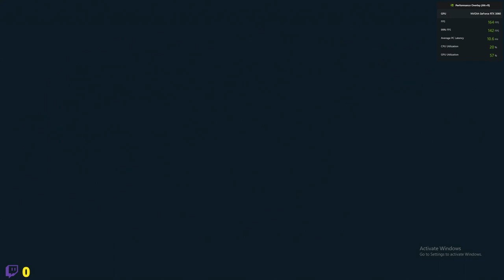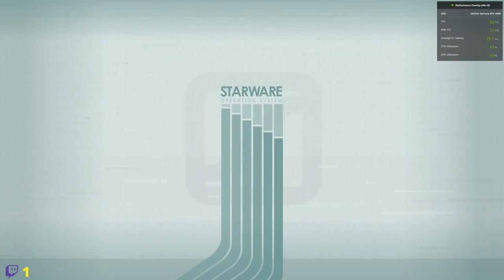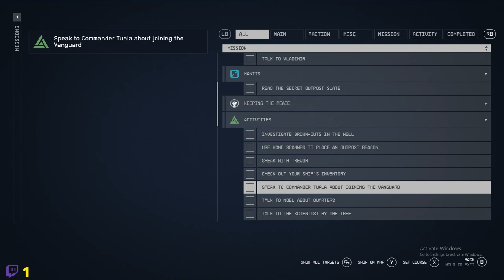James Plays Starfield part three - What's A Coe?